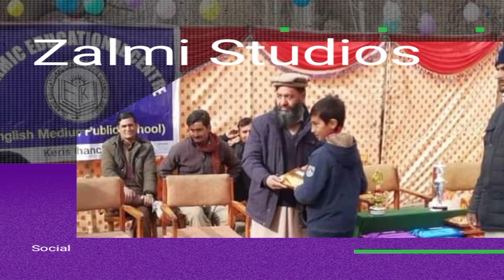zalmi News update